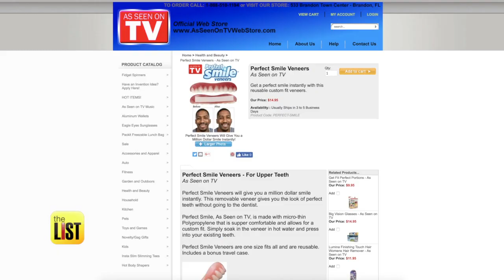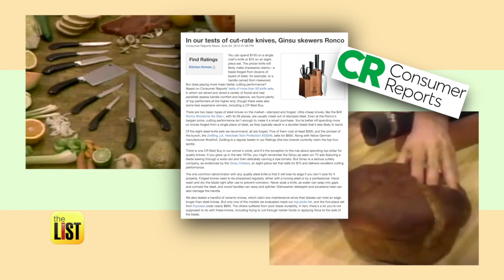The 4 Greatest Infomercials in the History of Television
For more than 50 years we've been bombarded with As Seen on TV products promising everything from weight loss to perfect microwave potatoes. These ads aren't showing any signs of letting up so if we can’t beat them, we might as well join them. Kristina Guerrero is taking look back at some of the greatest infomercials through the decades.